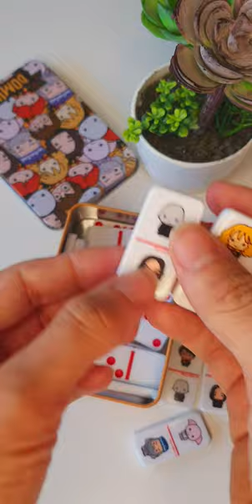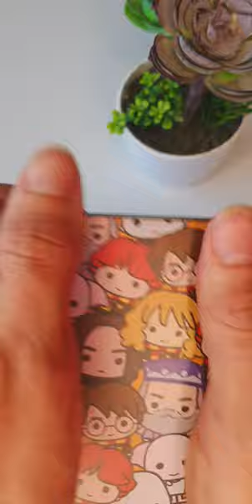Dominó Harry Potter chibi